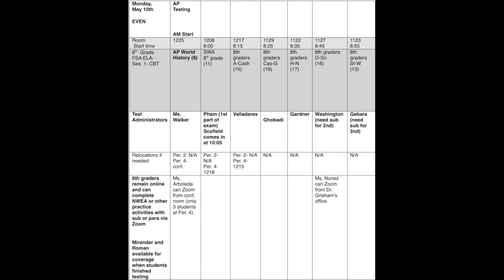May 7th Announcements